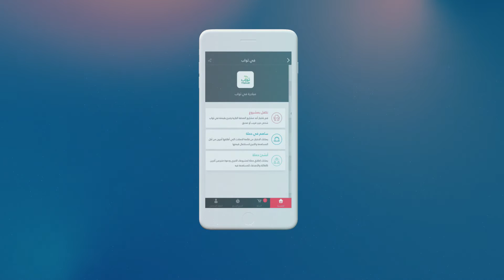كيف ترد الجميل لشخص عزيز على قلبك؟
لديك شخص عزيز لقلبك وتفيض مشاعرك بالمحبة و الامتنان له ... عبر مبادرة ثواب يمكنك ان تهدي له مشروعاً خيرياً كاملاً في ثوابه ..
عبر تطبيق قطر الخيرية او موقعنا الإلكتروني يمكنك التبرع في ثواب شخص عزيز على قلبك في خطوات بسيطة .. لمزيد من المعلومات برجاء زيارة موقعنا